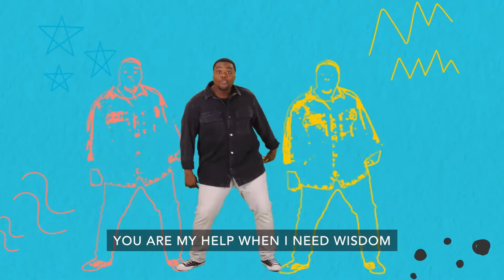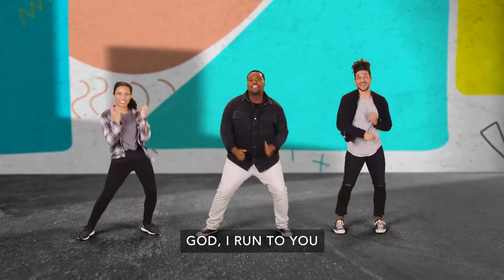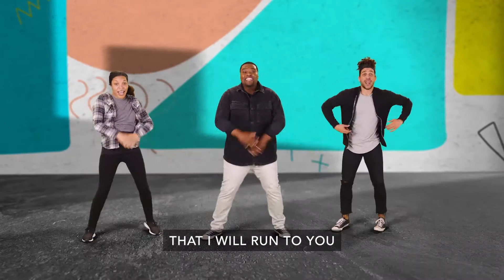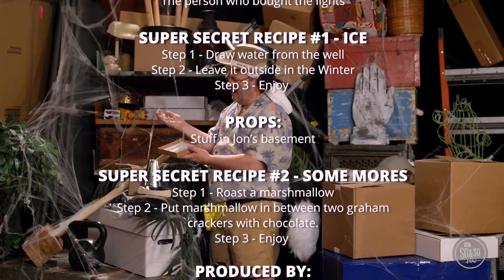August 1 eKids - Elementary